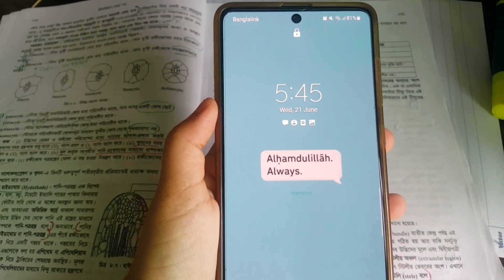UHSC-তে শেষ পরীক্ষা | Last Exam at UHSC |Vlog-120| Raisha Momo's Vlog